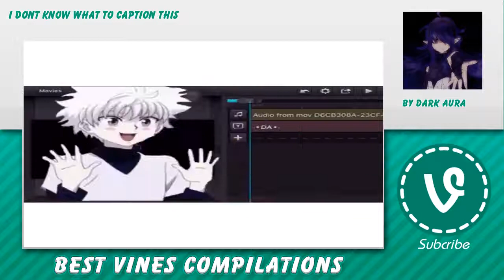🏫 Owarinoseraph Vines 📱 - December 27, 2015 🏀 Owarinoseraph Reaction Compilation 💉